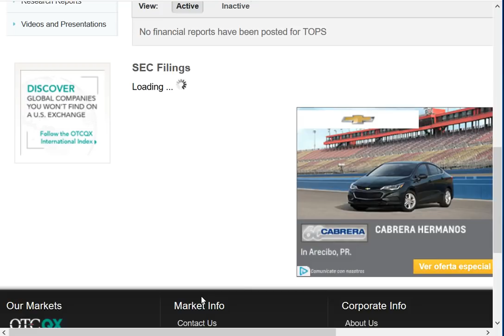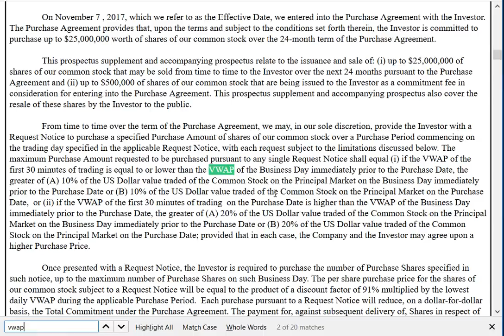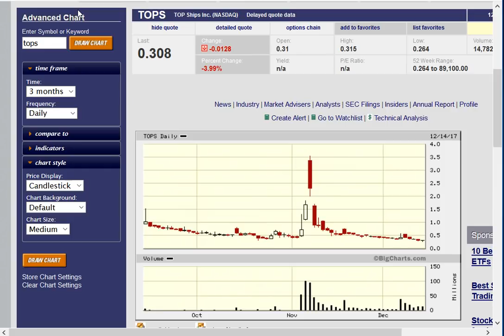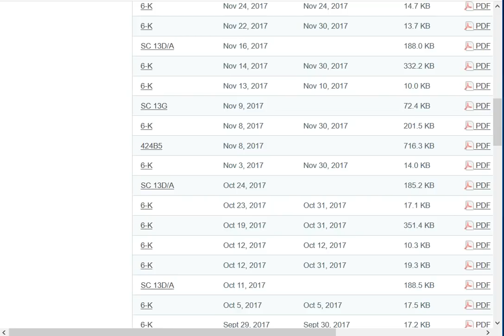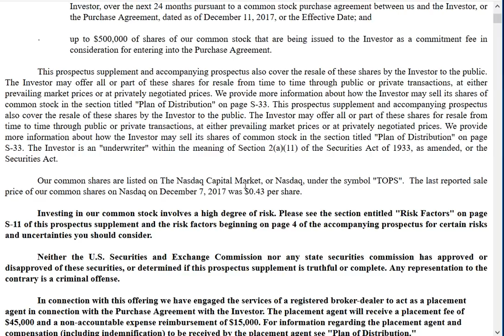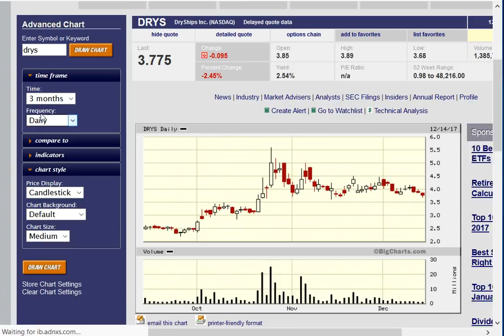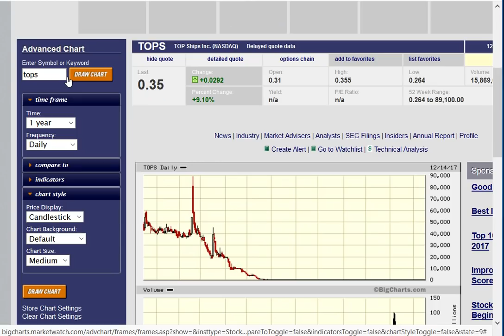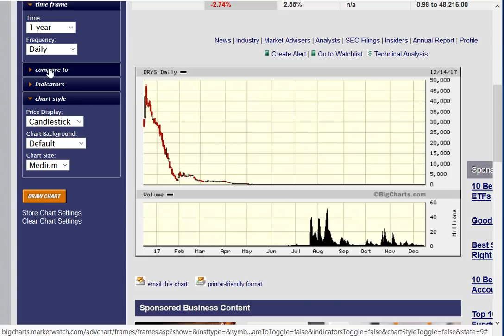The Fundamentals Behind my $122,000 TOPS Short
Trading Tickers 2 Now Available!